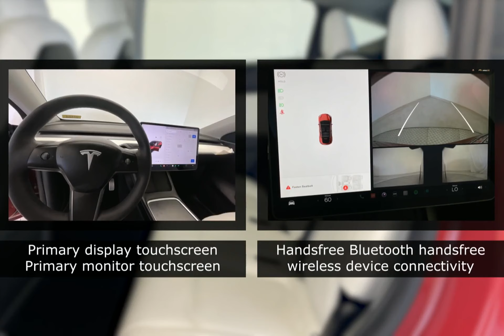2021 Tesla Model Y 27504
2021 Tesla Model Y 27504